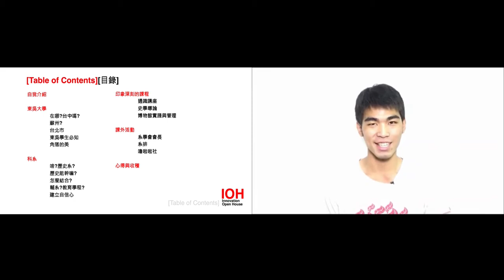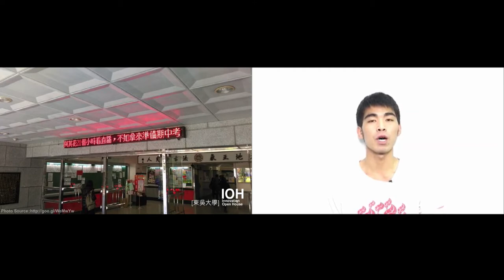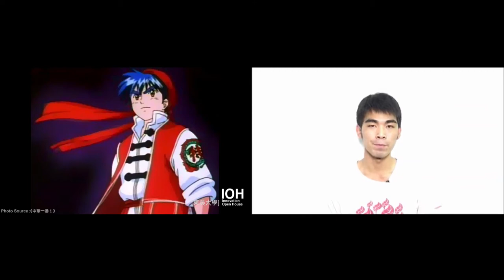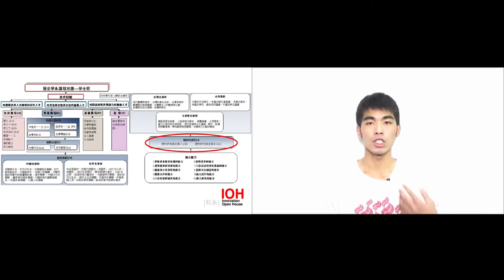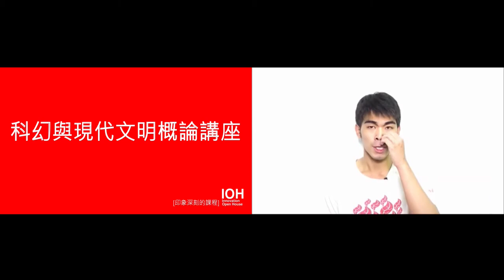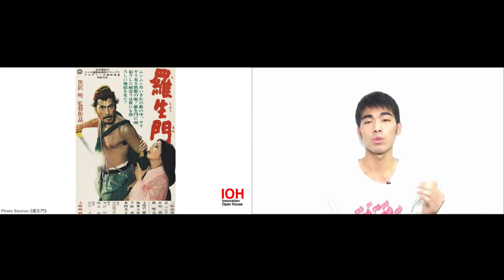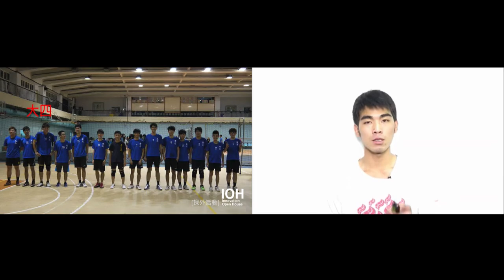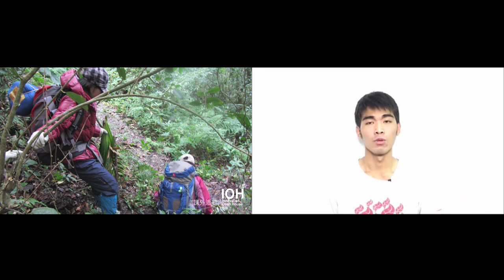東吳大學｜歷史學系｜李明昕｜Part 1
「學歷史能幹嘛？」我想這是讀歷史系最容易被問到的問題。或許這個答案沒有那麼重要，因為我覺得重要的是在於，我因為歷史學而改變了什麼！！！在此分享東吳大學歷史學系的特色、歷史學的思維帶給我的獨特視野以及大學四年的社團生活，讓我覺得原來只要堅持「我也可以很不一樣！」